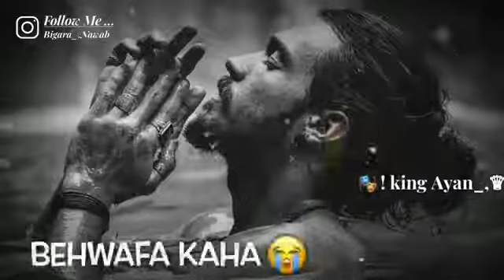3 September 2021